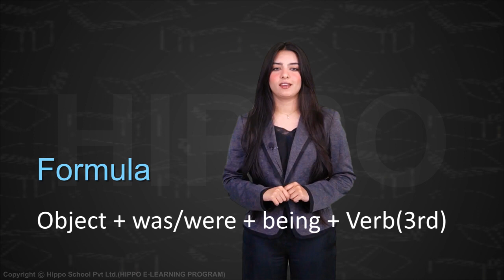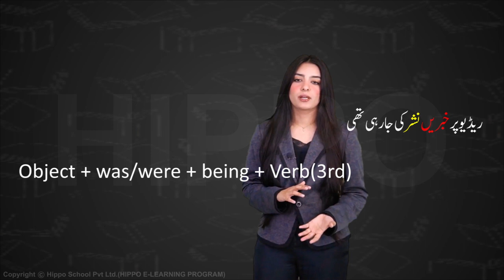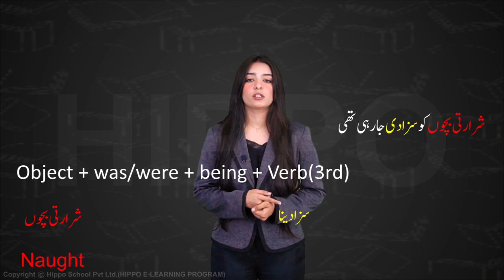Master English Speaking Practice with Hindi/Urdu Tenses-4, Past Continuous Tense | Passive Voice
Welcome to our comprehensive English language learning journey, where we bridge the gap between Hindi/Urdu and English tenses! In this immersive video, we're diving deep into the Past Tense - a crucial aspect of English grammar. Whether you're a beginner or looking to refine your language skills, this video is tailored to help you grasp the intricacies of the Past Tense effortlessly.

📚 Lesson Breakdown 📚

Introduction to Past Tense: Explore the significance and common usage scenarios of the  Past Tense in English.

Building Sentences: Practice constructing meaningful sentences using the Past Tense correctly.

Conversational Practice: Engage in immersive conversational exercises to solidify your understanding.

Common Mistakes to Avoid: Identify and rectify typical errors learners make while using the Past Tense.

By the end of this video, you will:

1- Develop a solid foundation in using the Past Tense accurately.
2- Confidently differentiate between regular and irregular verbs in Past tense contexts.
3- Enhance your conversational skills by incorporating the Past Tense fluently.
4- Correct common mistakes that learners often encounter while mastering English tenses.
5- Seamlessly transition between Hindi/Urdu tenses and English tenses for more effective communication.

We understand the challenges Hindi/Urdu speakers face while navigating English tenses. This video is thoughtfully crafted to cater to your specific needs, making it an ideal learning resource. Our engaging examples and interactive exercises will empower you to communicate with precision and eloquence.